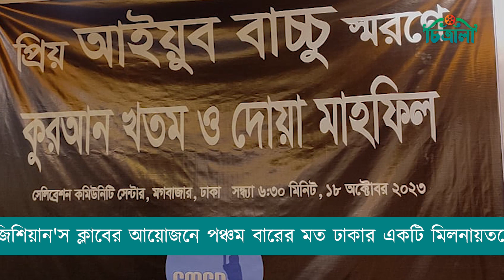প্রয়াণ দিবসে আইয়ুব বাচ্চুকে স্মরণ | Ayub Bachchu | Rock Music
১৮ অক্টোবর আইয়ুব বাচ্চুর প্রয়াণ দিবসে আয়োজন করা হয় দোয়া মাহফিল ও মিলনমেলার। এবির চলে যাওয়ার পর থেকে প্রতি বছরই এই আয়োজনটি করে আসছেন চট্টগ্রাম মিউজিশিয়ান'স ক্লাব। ২০২৩ সালেও এর ব্যতিক্রম ঘটেনি।  এবারের আয়োজনেই প্রথমবারের মত বাচ্চুর স্ত্রী ফেরদৌস আক্তার চন্দনা উপস্থিত হয়েছিলেন।

২০১৮ সালের ১৮ অক্টোবর একেবারেই আচমকা পৃথিবীকে চিরবিদায় জানান বাংলাদেশের এই গিটার গড।